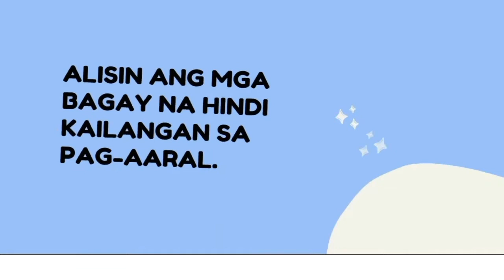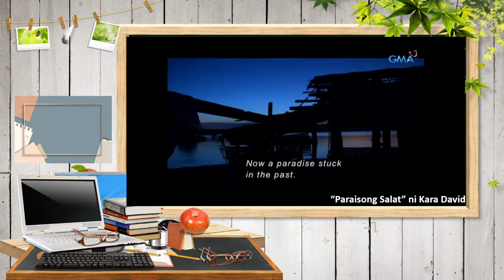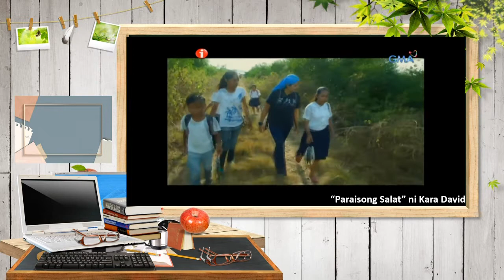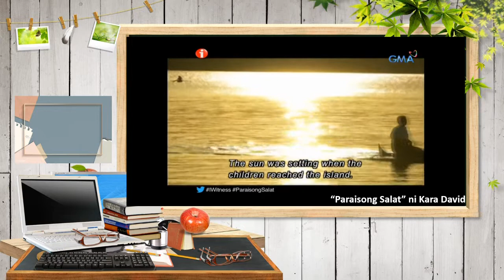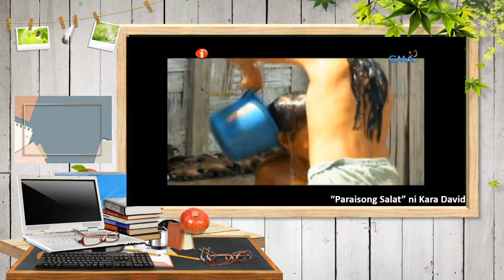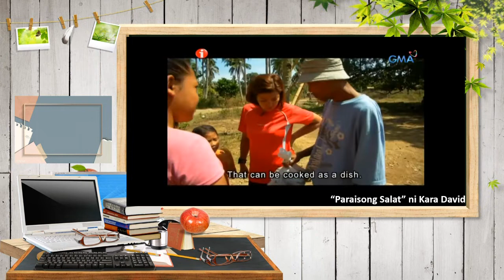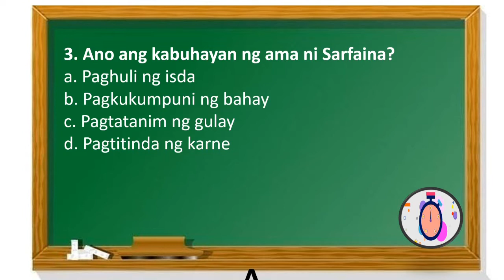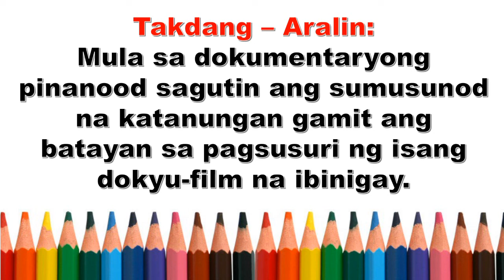FILIPINO 7 - PAGSUSURI NG ISANG DOKYU-FILM